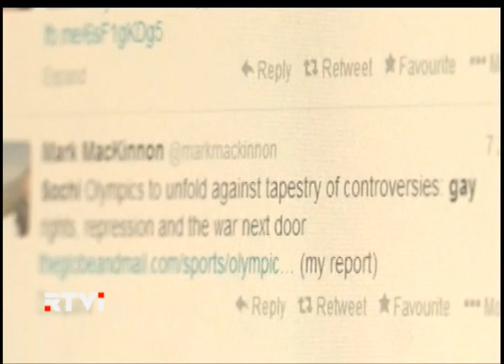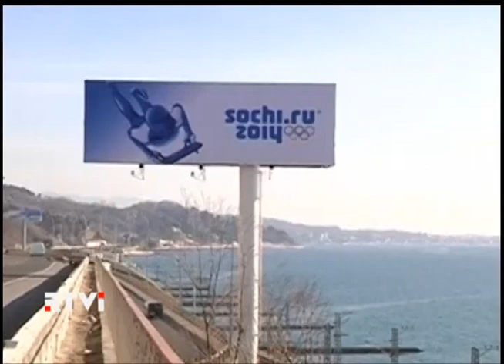Олимпиада в Сочи может оказаться не настолько прибыльной, как предполагалось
Зимняя Олимпиада в российском Сочи стартует 7-го февраля. По мере ее приближения, внимание мировой общественности всё больше привлекает не только спортивный, но и финансовый аспект Игр. По оценкам западных аналитиков, Олимпиада может оказаться для компаний и организаторов вовсе не такой прибыльной, как первоначально предполагалось.